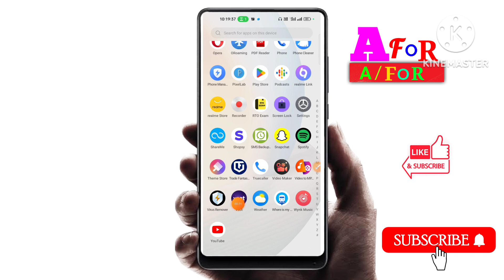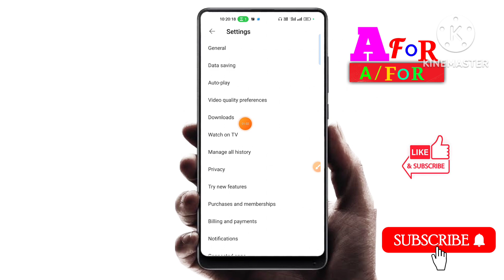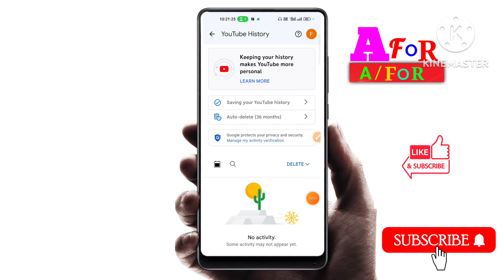youtube history delete 2023, Youtube history kaise delete kare, how to delete youtube history new,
youtube history kaise hataye youtube search history kaise hataye youtube history kaise mitaen